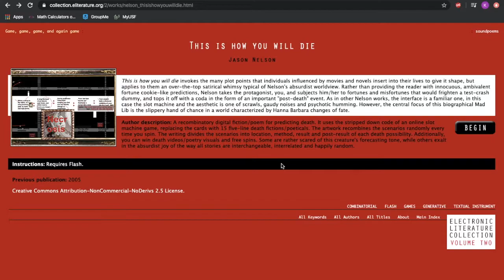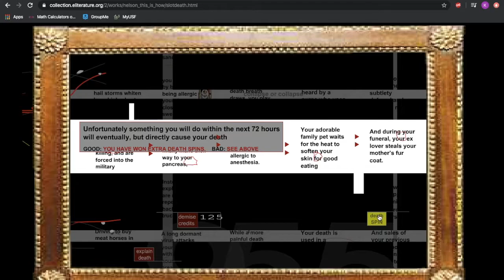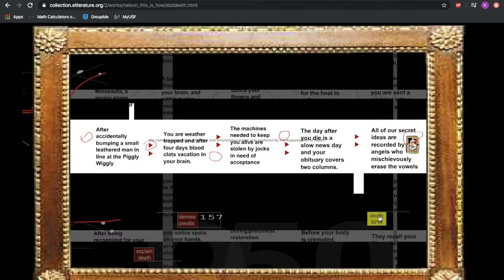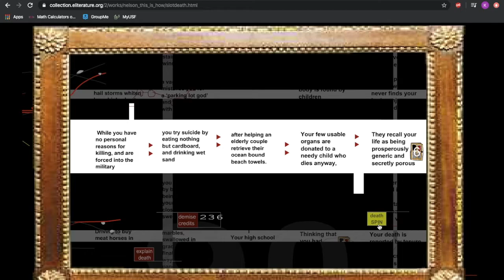This Is How You Will Die by Jason Nelson (Digital Monstrosity Project)